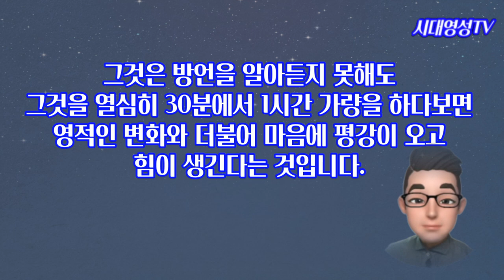데이비드 김, 목사님 제가 하는 방언이 진짜인가요?, 진짜 방언, 가짜 방언, 자신이 하는 방언이 진짜인지를 어떻게 알 수 있을까요?